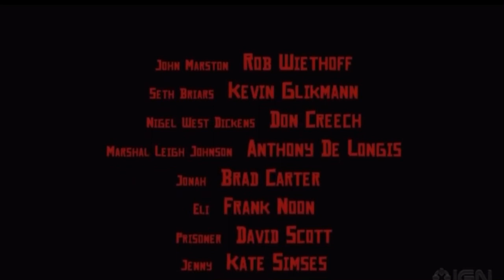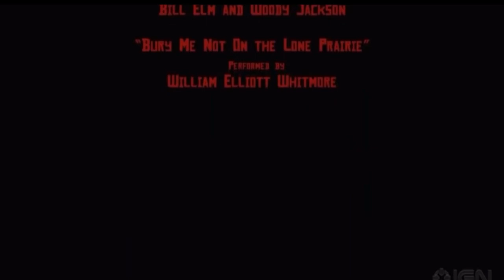Red dead redemption 1 move part 5